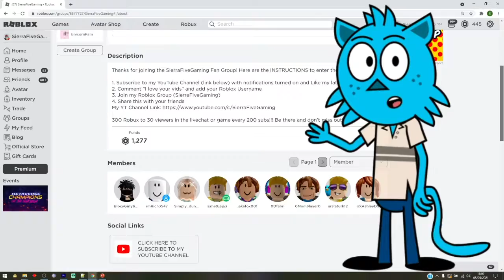⭐[2X EVENT! NEW SUPERPET!] ROBLOX LITTLE WORLD CODES⭐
Enjoy ALL the latest CODES for your favorite Roblox games!